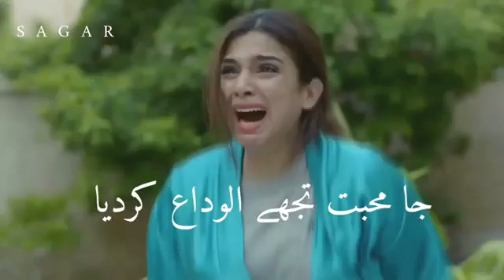ja muhabbat thujhy alwida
Zoya khan